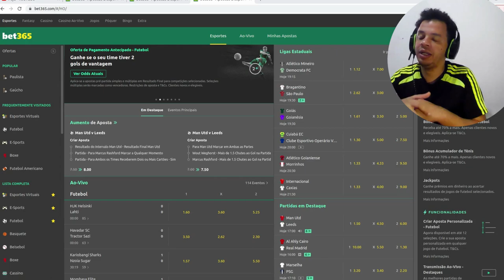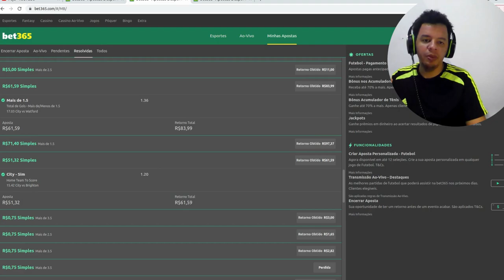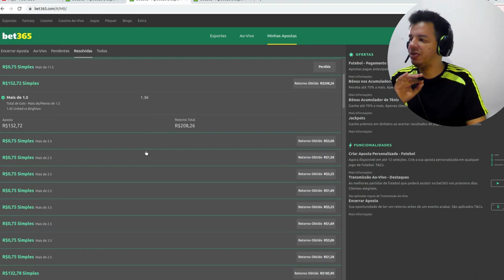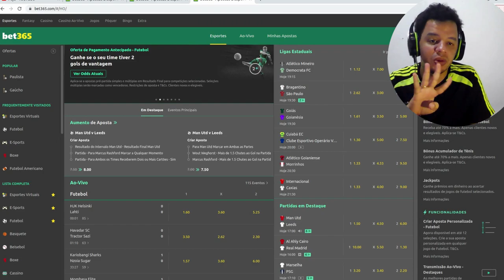(PROVA REAL)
Futebol Virtual

Seg a sex 08:30 as 19:30

Over 1.5
Over 2.5
Over 3.5
+5gols